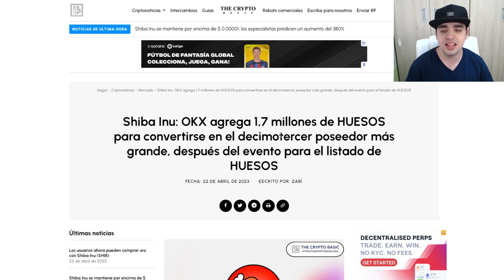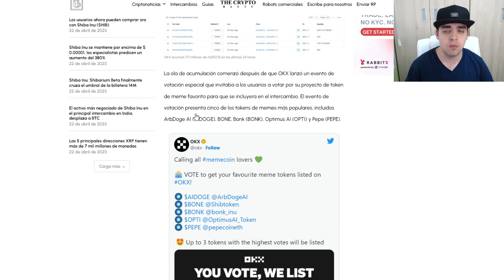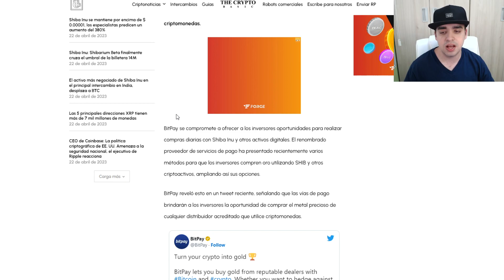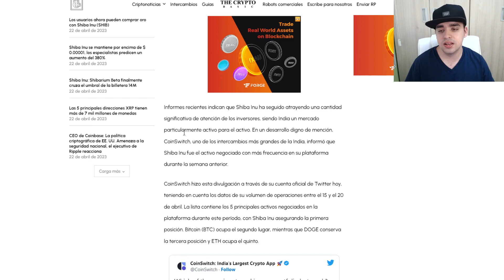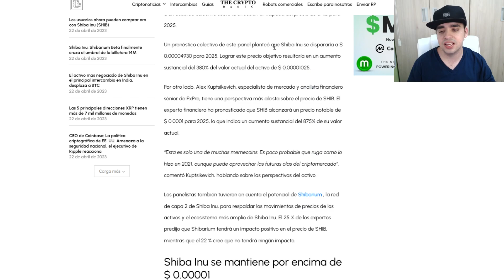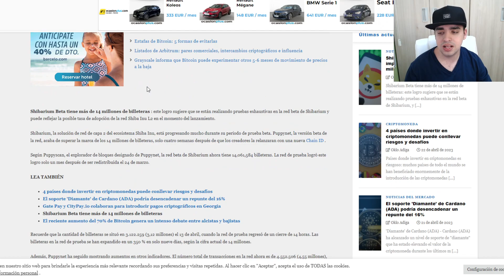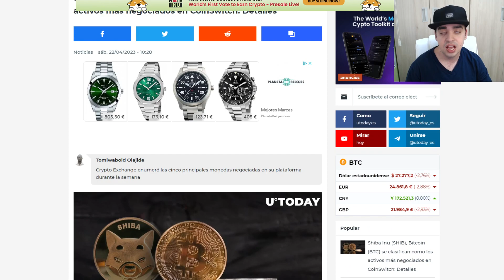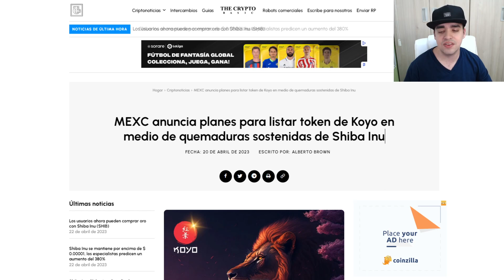SHIBA INU SUPERA A BITCOIN Y PUEDE SUBIR UN 380% EN PROXIMOS DÍAS | PREDICCION PRECIO SHIBA INU NEWS